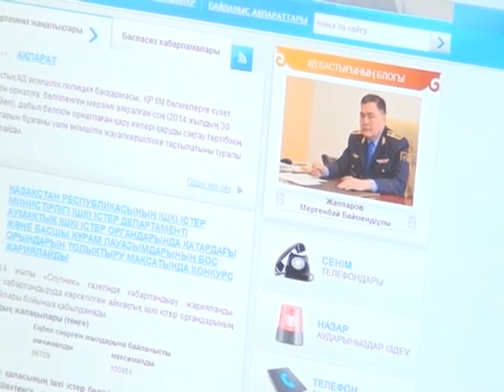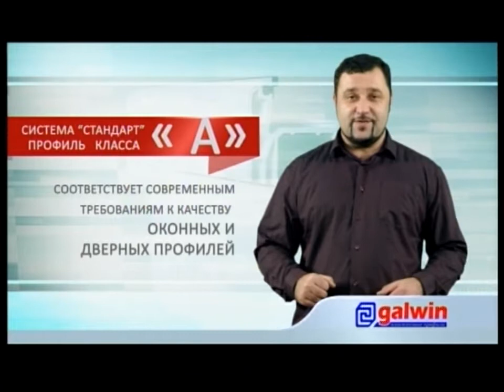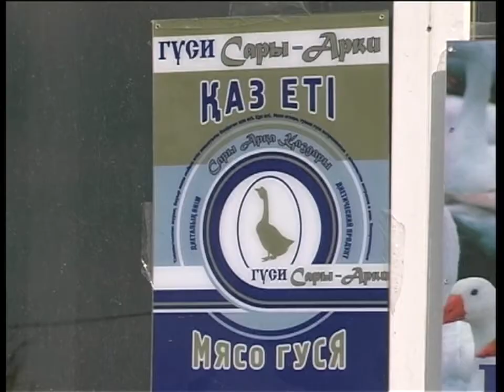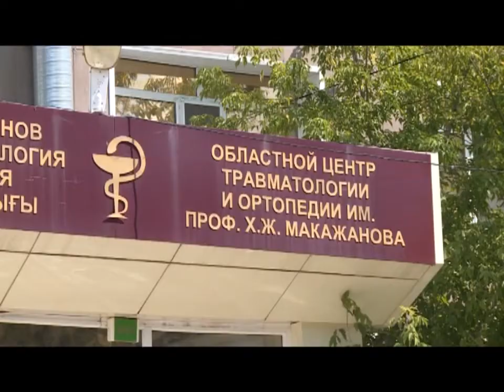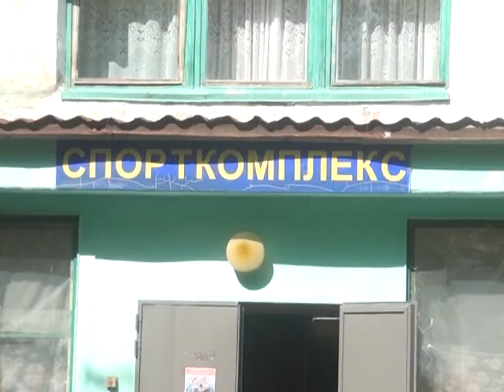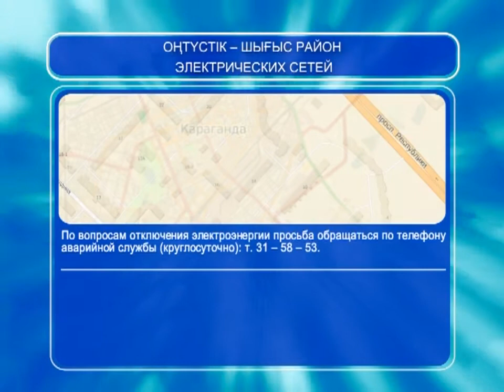13/08/2014 - Новости канала Первый Карагандинский